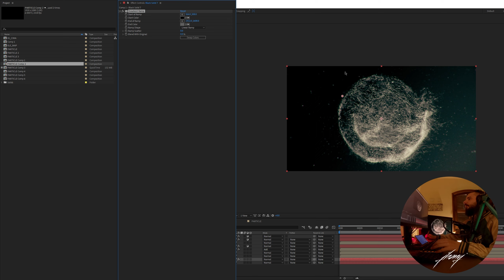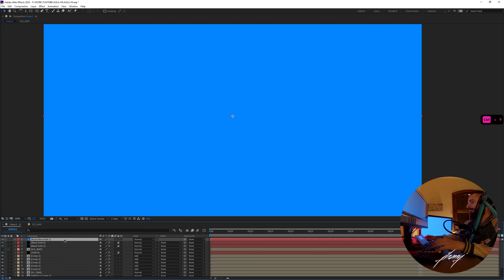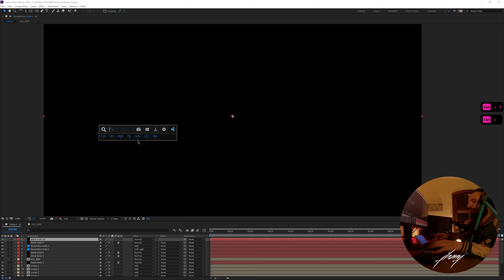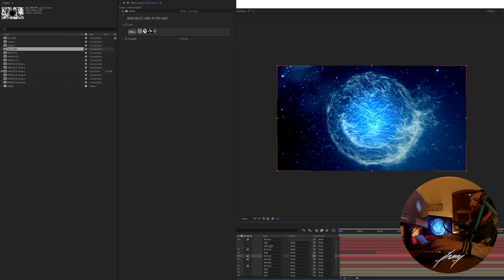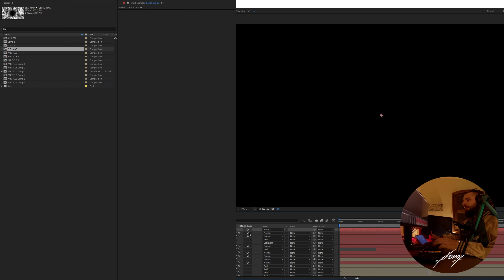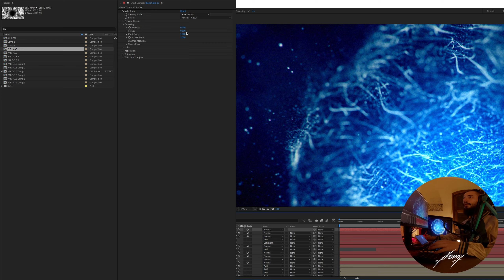▪ ​005 Como Emitir Partículas da luz usando Trapcode Particular (TUTS) 02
Encerramos nessa segunda parte o acabamento das partículas que criamos usando o Particular. Tem varias dicas de composição espero que gostem!